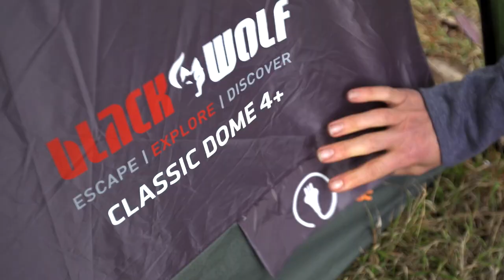BlackWolf Classic Dome 4+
Quick and easy to pitch this versatile tent is perfect for weekend getaways or if you like to keep your camping trips simple. Generous internal head height, front vestible for storage, full coverage Twilight Panels in the inner tent for early nights or sleeping in, rear door access and roll away side vents for hot nights.